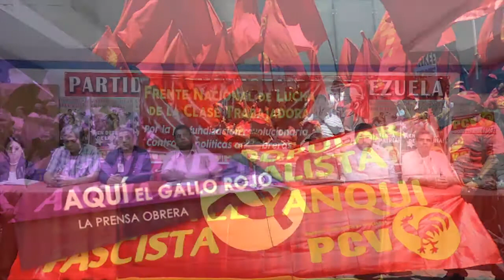FNLCT realizó su VII Asamblea Nacional Clasista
Caracas, 7 jun,. 2017, Tribuna Popular TP.- El Frente Nacional de Lucha de la Clase Trabajadora (FNLCT) informó hoy, en rueda de prensa, las principales acuerdos en que llegaron en la VII Asamblea Nacional realizada el pasado 3 de junio, en el Teatro Cantaclaro, de Caracas. Abordaron el tema de la Asamblea Nacional Constituyente y los grandes problemas que tienes diferentes sectores de trabajadores en sus luchas laborales.